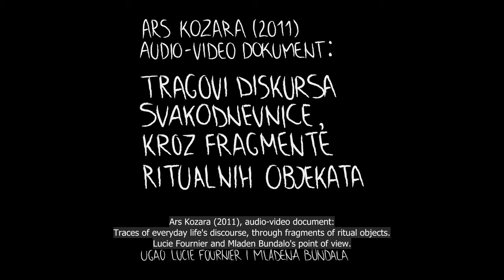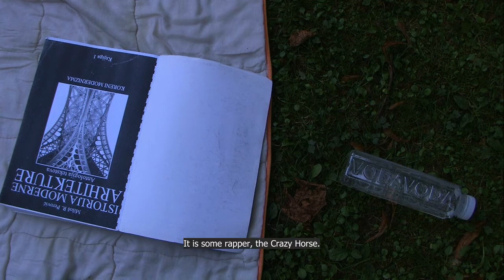Ars Kozara 2011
An audio-video insight to the land art laboratory Ars Kozara 2011, made by Lucie Fournier and Mladen Bundalo. It builds the narration through traces of everyday life's discourse and fragments of its ritual objects.